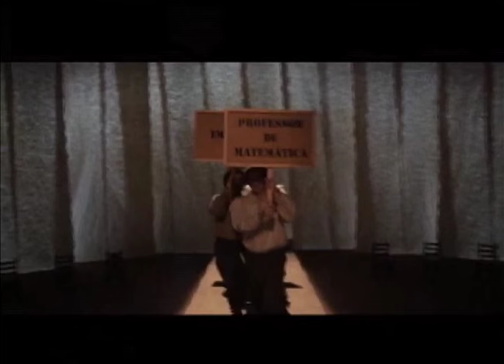Estação Cultura | TVE - Marina Lima - 10/09/15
Nesta edição recebemos Marina Lima. A cantora e compositora fala sobre seu show "No Osso", que apresenta no Teatro do Bourbon Country.
E tem mais música na nossa reportagem com Luiz Melodia, que recentemente participou do projeto Unimúsica e nos contou sobre seu novo álbum, "Zerima".
Seguimos com Porto Alegre em Cena no Estação! Conversamos no estúdio sobre a peça "A Aula Magna com Stálin", que pode ser vista no Instituto Goethe, com o diretor William Pereira e o ator Felipe Folgosi.
Tem também uma matéria com a atriz Denise Fraga sobre o espetáculo "Galileu Galilei", em cartaz no Theatro São Pedro, dentro da programação.